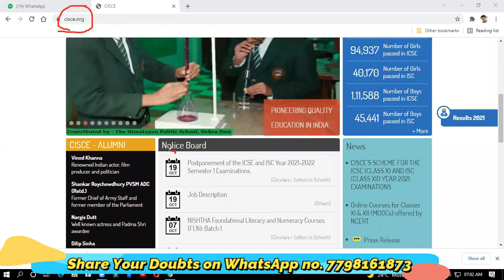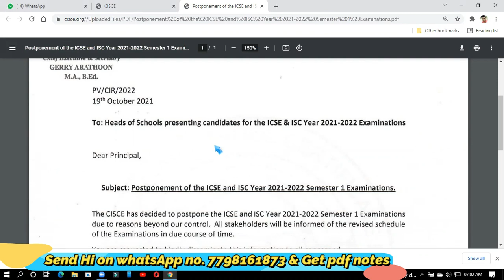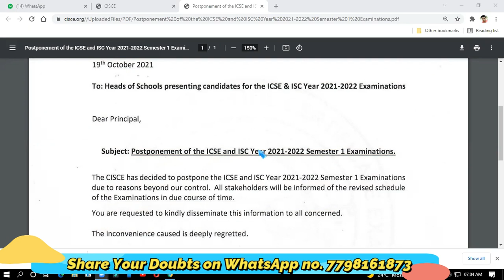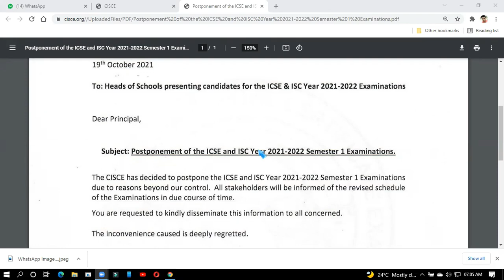Icse latest news | ICSE & ISC Board Exams for semester 1 Postponed?? | YP Computer Classes